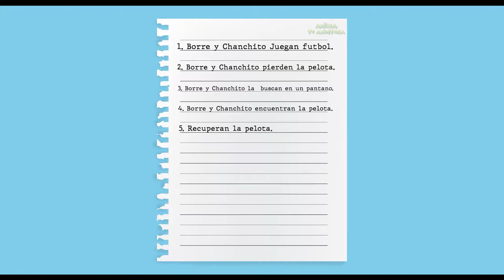Cápsula 6 Guión y Story board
En esta cápsula veremos  lo necesario para contar una historia con imágenes para hacer tu animación antes de grabarlas. También aprenderás a hacer un personaje con plastilina.

Para poder animar tus propias historias deberás contar con los siguientes materiales:
** Celular con cámara
** Descargar la aplicación Stop Motion Studio (gratuita)
** Tripié para celular (opcional)
** Una lámpara de escritorio
** Plastilina de varios colores
** Muñecos, figuras de acción u otros objetos para animar (opcional)
** Cartulina blanca y colores (opcional)

Autor: Aldo Jiménez Tabone
Dirigido a: niños y adolescentes de 11 a 14 años.